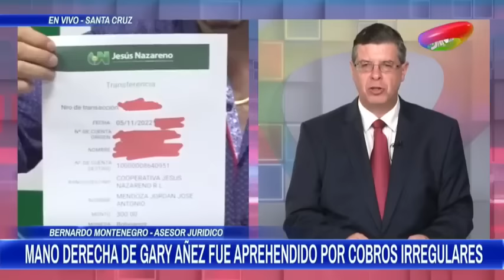🔴MANO DERECHA DE GARY ANEZ APREHENDIDO POR COBROS IRREGULARES NOTICIERO RED DTV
MANO DERECHA DE GARY ANEZ APREHENDIDO POR COBROS IRREGULARES